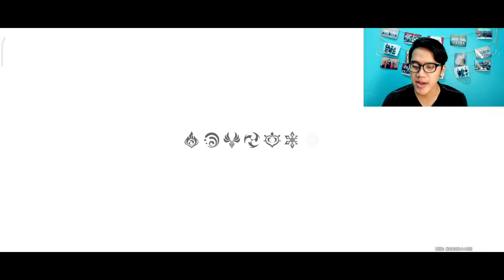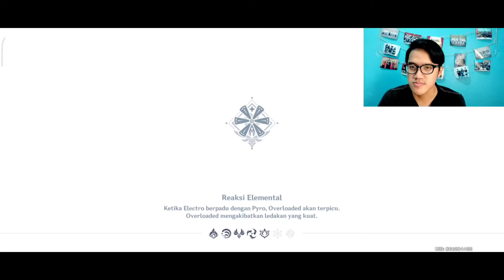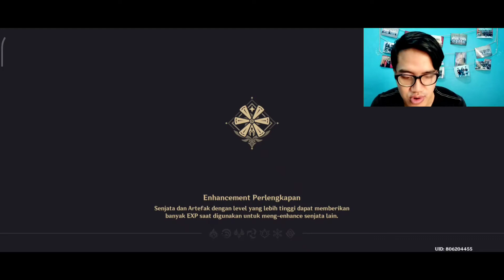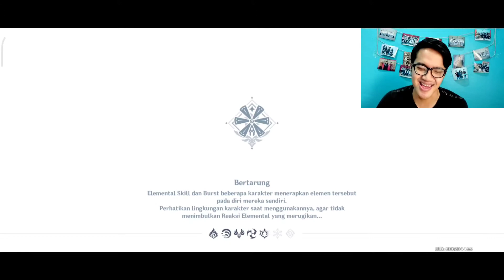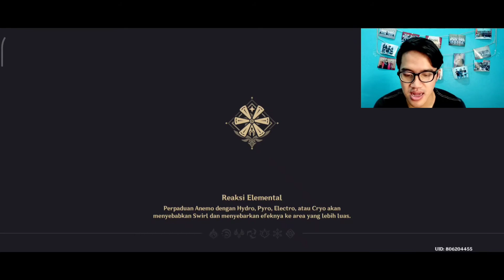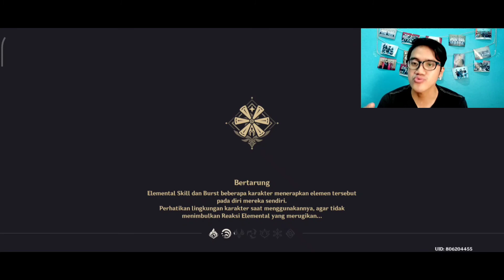KETEMU BOS KEDAI ANGGUR - GENSHIN IMPACT INDONESIA #9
Ikuti juga sosmed saya bro sis

Terimakasih sudah menonton, semoga kalian terhibur, jangan lupa kasih like jika kalian suka, komen jika kalian mau request dan memberi saran dan kritik positif, share jika konten ini menghiburi, dan subscribe untuk membantu channel ini selalu maju.

see yaa, byee.